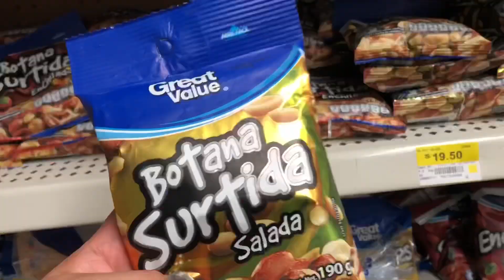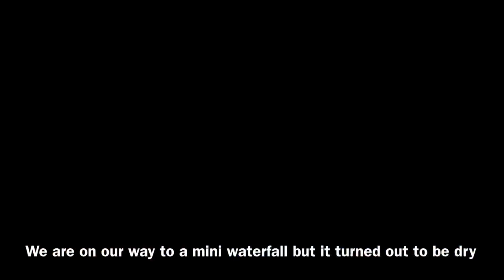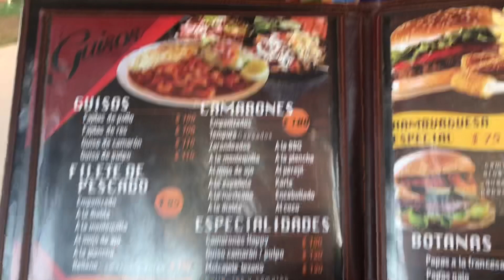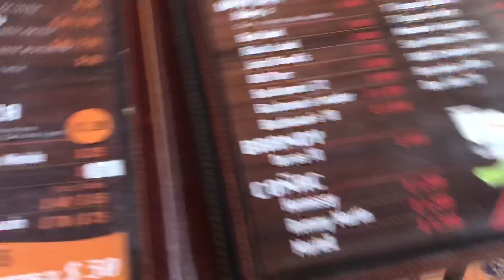What Our Typical Day in Jalisco Mexico Looks Like